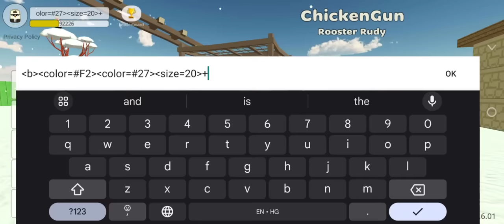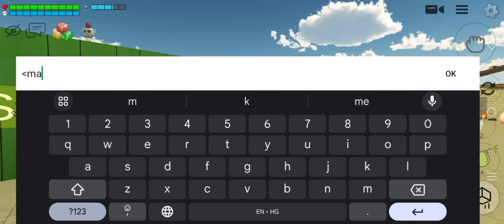😱 NEW SECRETS IN CHICKEN GUN ONLY 1% PLAYERS KNOW!!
**Best multiplayer sandbox game CHICKEN GUN**

My name in game -
GGW ( color is black )

Chicken gun
Chicken gun meat chicken
Chicken gun secrets
Chicken gun trend
Chicken gun GGW
chicken gun genius gaming world